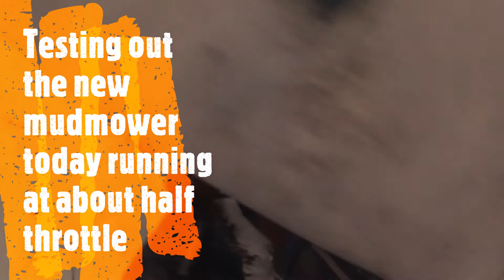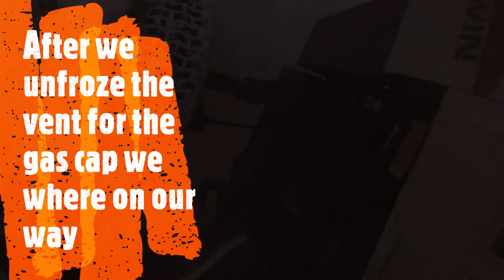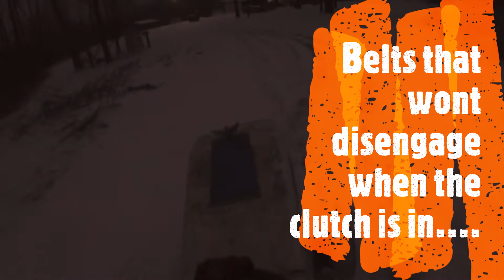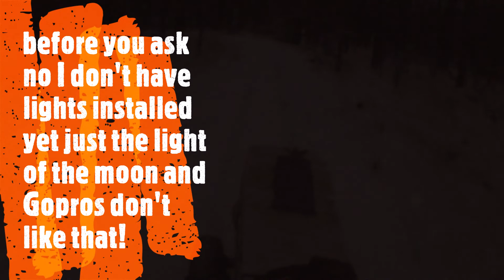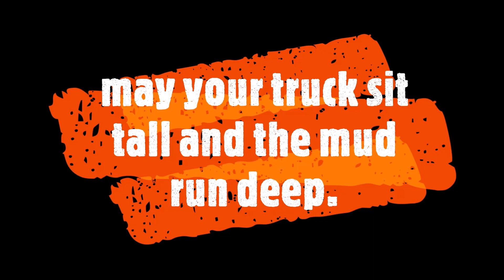New Mudmower Project !!!!!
Got a new mower build and went for a test ride it did not go well ;P